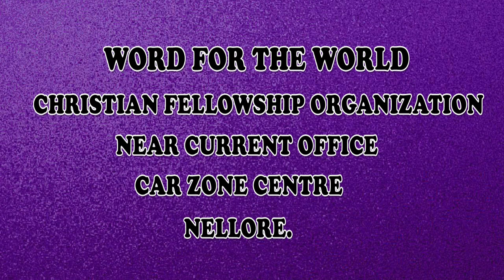BRO.HARI PAUL 21-11-18